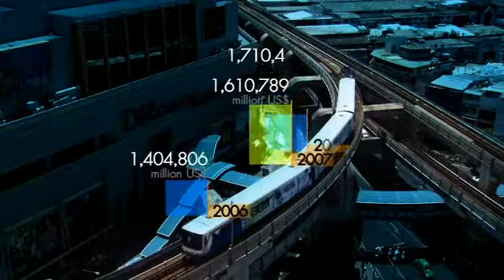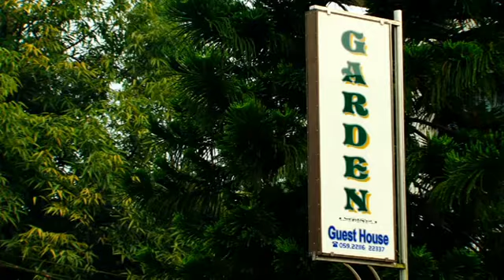มองโลกแบบวิกรม ตอน การศึกษา รากฐานสำคัญแห่งการพัฒนา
มองโลกแบบวิกรม ตอนที่ 116 10/12/55 ตอน การศึกษา รากฐานสำคัญแห่งการพัฒนา